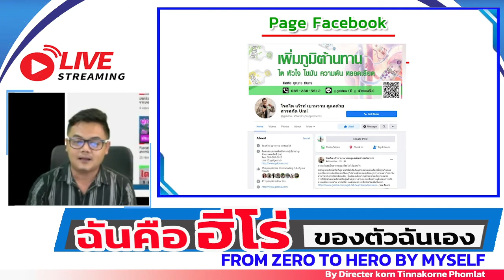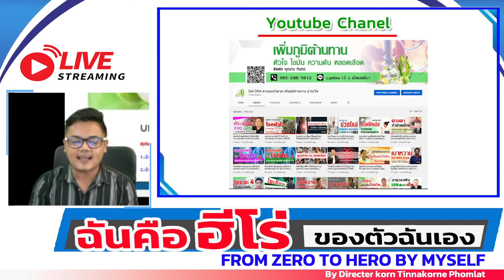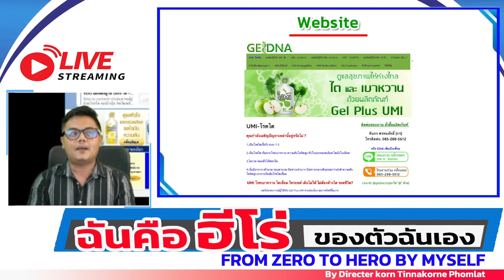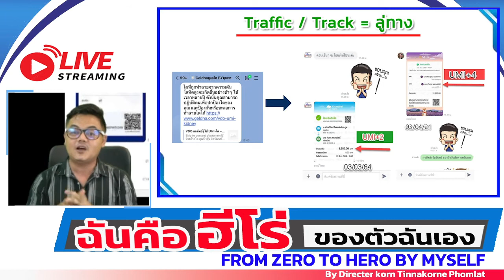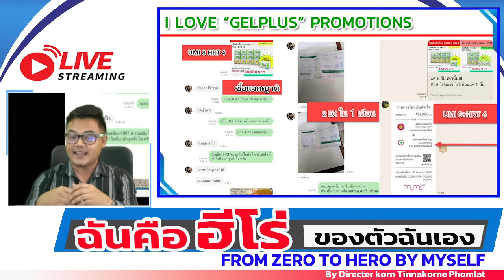ฉันคือ ฮีโร่ ของตัวฉันเอง From zero to hero by myself โดย Director กร ทินกร พรหมลัทธิ์